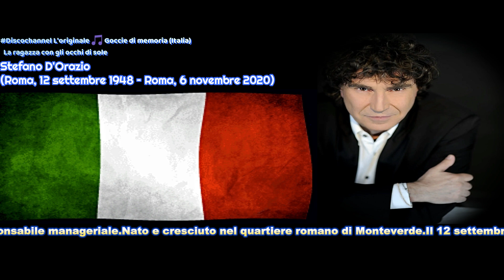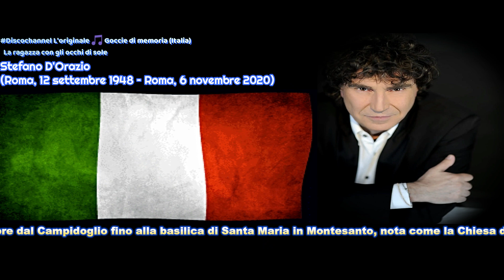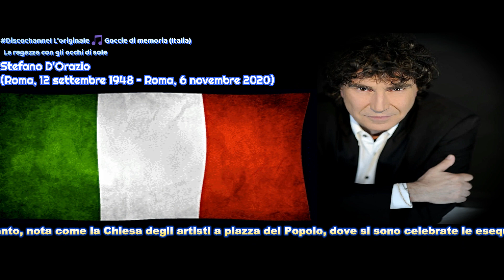✝Stefano D'Orazio✝ - (Pooh) - La ragazza con gli occhi di sole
​ @Gocciedimemoria Stefano D'Orazio (Roma, 12 settembre 1948 – Roma, 6 novembre 2020) è stato un batterista, paroliere, cantante e regista italiano.